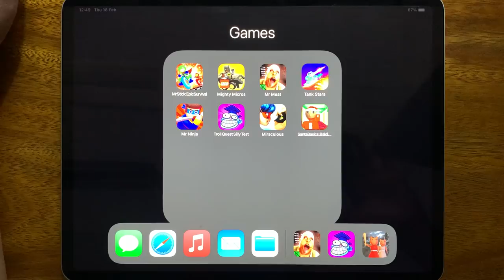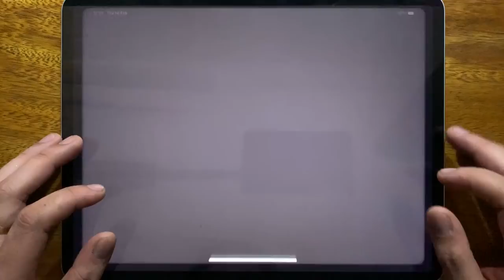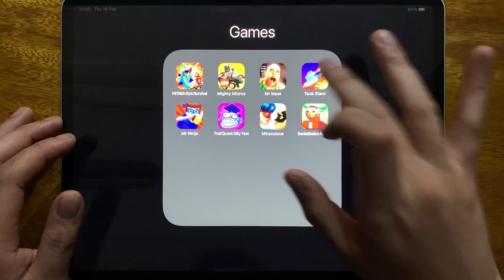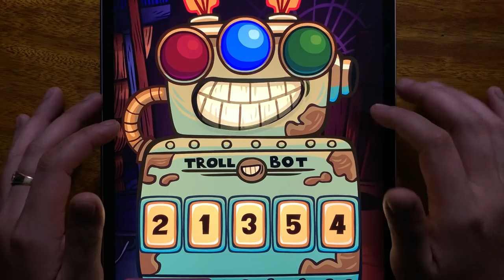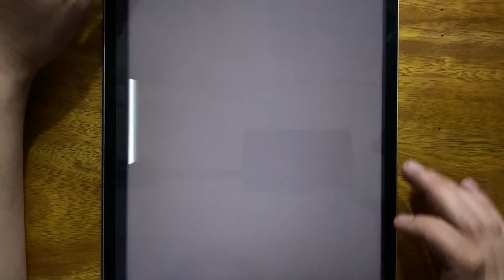Mr Stick Epic Survival, Mighty Micros, Mr meat, Tank Stars, Mr Ninja, Troll Quest Silly Test...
Mr Stick Epic Survival, Mighty Micros, Mr meat, Tank Stars, Mr Ninja, Troll Quest Silly Test, Miraculous, Santa Basics Baldis Mods